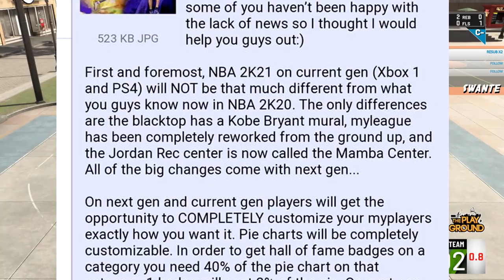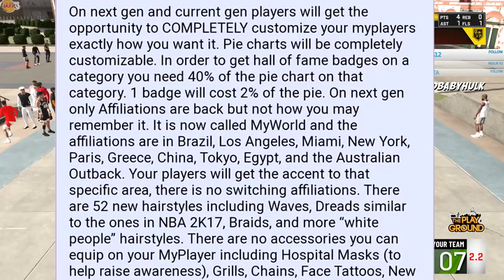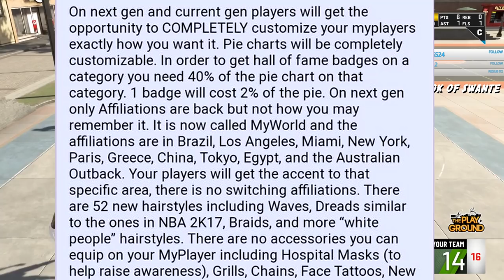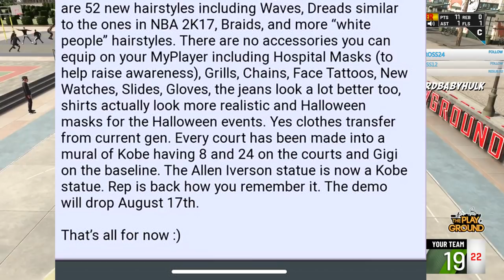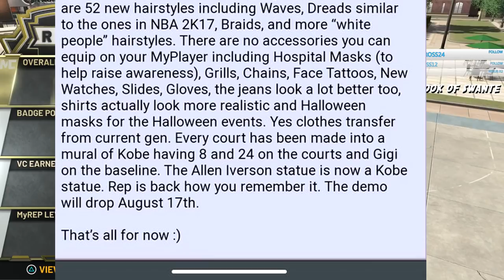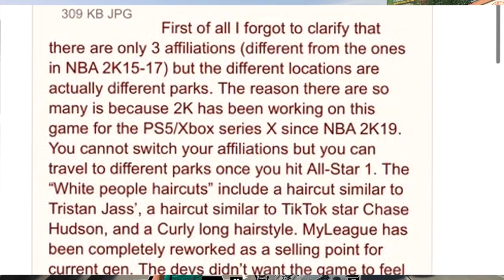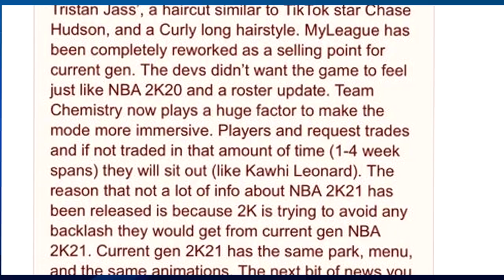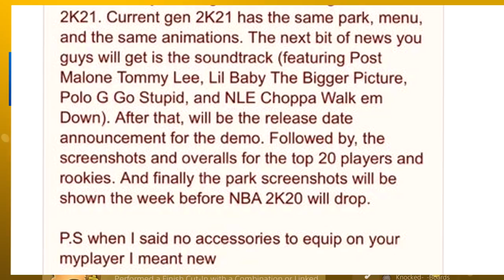NBA 2K21 LEAKED HEART BREAKING 10 NEW PARKS, PARK REP, AFFILIATIONS, PIE CHARTS, HAIR STYLES & REC??